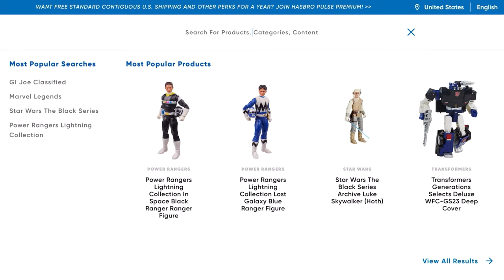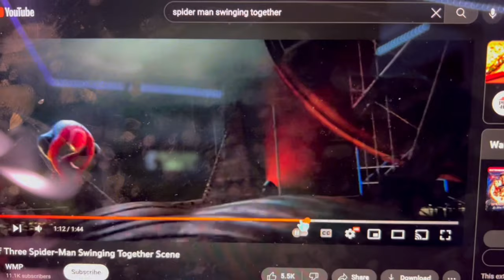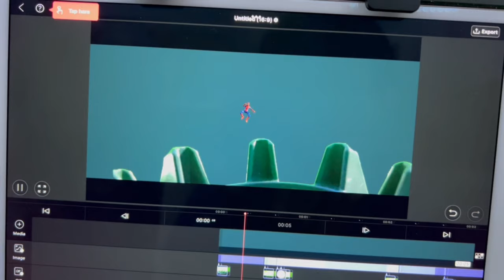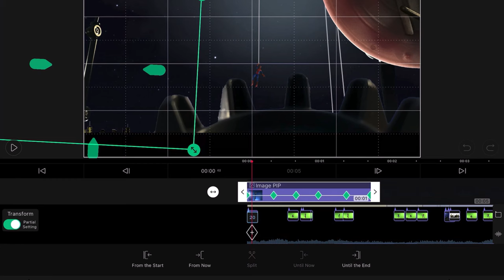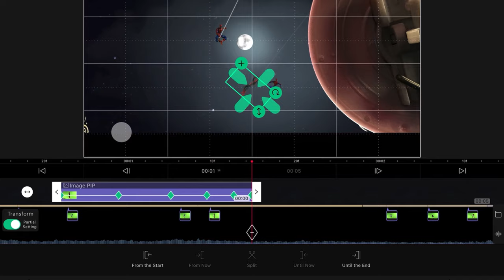Recreating THIS No Way Home Scene in STOP MOTION (Spider-Verse Behind The Scenes)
Spider-Man: Across the Spider-Verse gave me an excuse to look back on the other Spider-Verse movies and made me want to recreate an iconic scene done in the first ever LIVE ACTION Spider-Verse movie, Spider-Man: No Way Home. Recreating this VERY short scene was a lot of fun, I used new techniques and was even able to learn from my first green-screen-heavy experience from my 'using AI to make a stop motion' video!